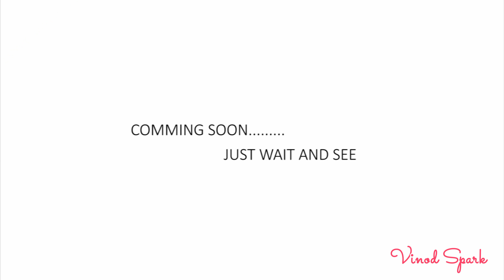ഇത് TRAILER മുഴവൻ പടം പുറകെ വരുന്നുണ്ട് ! The Real DJ Floor on Wheels from the Hands of SALAMZ